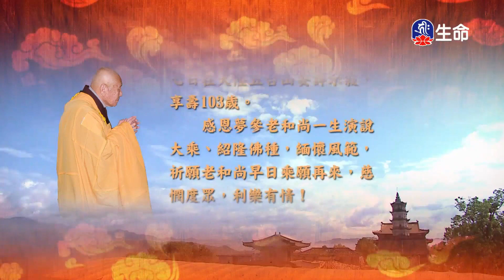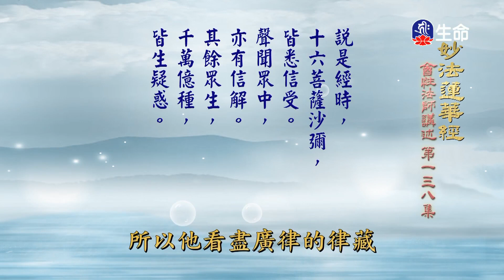妙法蓮華經(138)-1_長老法語_(lifetv_20220104_14：00)